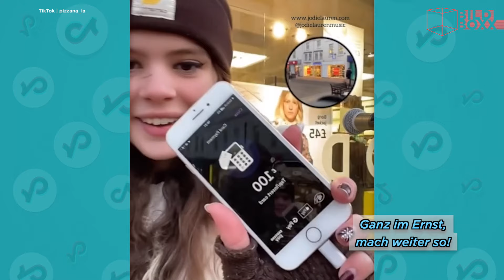DAFÜR bekam sie auf der Straße 100 Pfund | BILD Boxx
Straßenmusikerin kann ihr Glück nicht fassen, ein Heiratsantrag mit Waschbärbesuch und der besten Pizza für den Valentinstags-Ex – in der BILDBoxx mit Martin Gerstenberg.